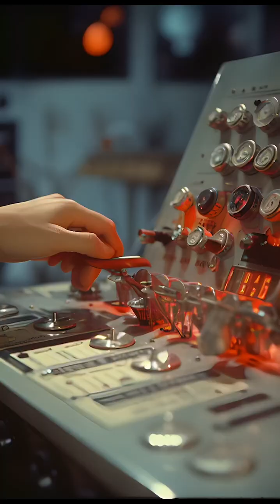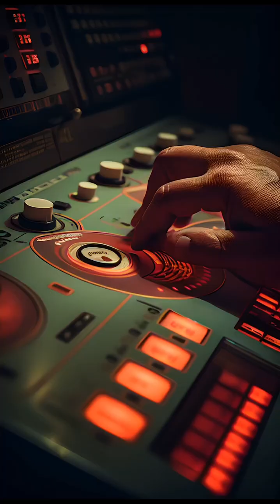/ Making of Hacked Reality